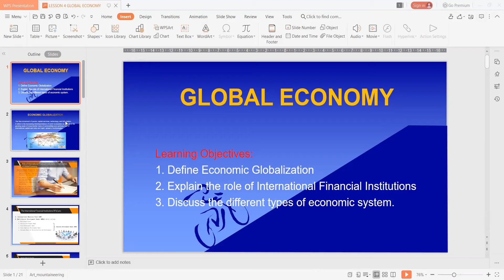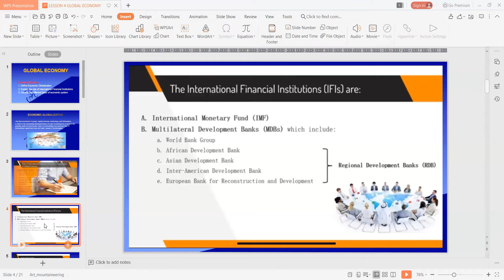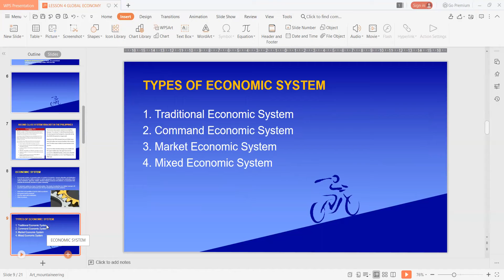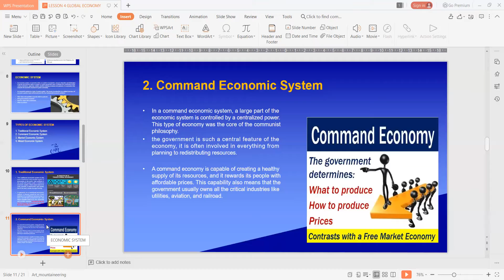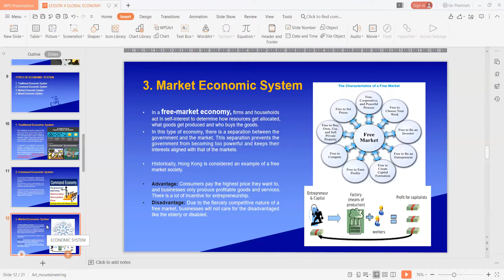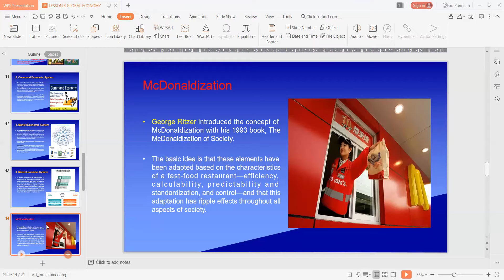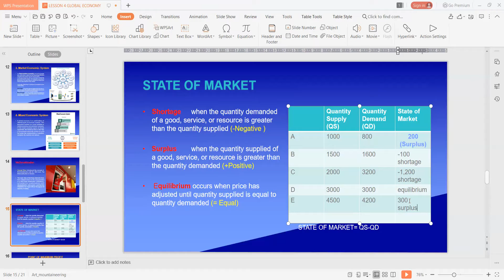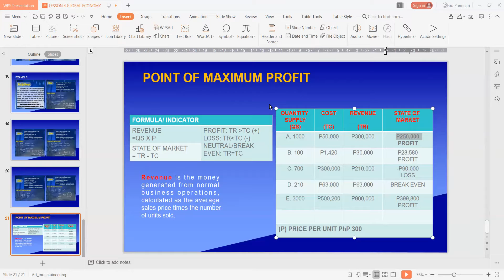The Contemporary World: Global Economy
Credit to all owners of photos (2022)